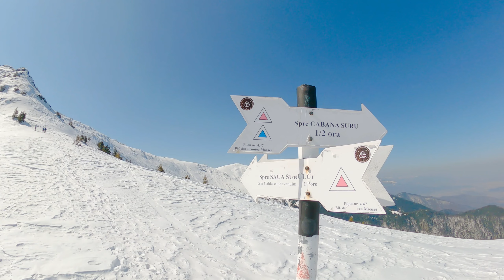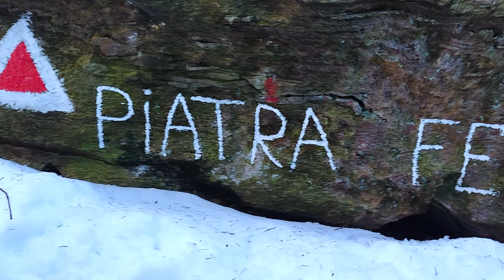Ski în Munții Fagaras - Vârful Găvanu 2153 m | Episodul 4 din seria 20peste2000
Episodul 4 din seria 20peste2000 este din Munții Făgăraș, Vârful Găvanu (2153 m).
Accesul la Cabana Suru se poate face din Avrig sau Sebeșul de Sus.

Traseu – Avrig (pe valea Jibrii) – Cabana Suru (1450 m) – Monument –  Vf. Găvanu (2153 m)
Marcaj – triunghi albastru pâna la Cabana Suru și triunghi roșu de la Cabana Suru spre Vf. Găvanu
Durata ~ 2,5 ore până la Cabana Suru și ~ 7 ore dus/întors până pe Vf. Găvanu de la Cabana Suru
Diferență de nivel – 650 m până la Cabana Suru + 720 m până pe Vf. Gâvanu (2153 m)
Dificultate –  medie

Recomandări:
- verificarea prognozei meteo și planificarea turei în funcție de aceasta;
- alegerea traseului în funcţie de condiţia fizică a fiecăruia și a celui mai puțin pregătit din grup;
- planificarea şi documentarea traseului;
- echipament necesar: skiuri și clăpari de tură, piei de focă, haine potrivite pentru ski, cască de protecție, ochelari de ski, lanternă frontală, folie de supravieţuire, trusă de prim ajutor;
- aplicaţie pentru orientare (eu folosesc FATMAP - link mai jos pentru 14 zile gratuit FATMAP Explore, recomand hartă și busolă pentru situații în care rămâi fără baterie);
- Mâncare și apă suficientă (aproximativ 2L/persoană).

🌍🗺 Încearca aplicația FATMAP Explore gratuit 14 zile pentru a planifica o tură de ski sau drumeție: